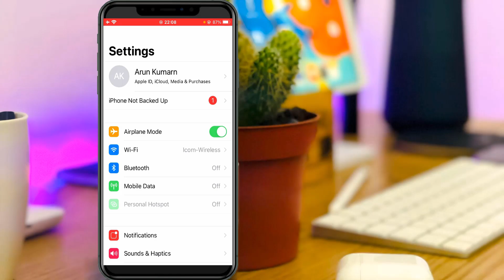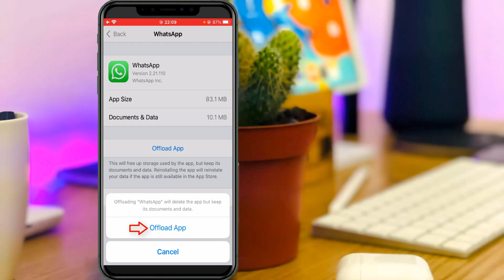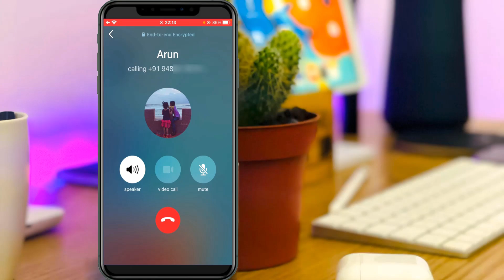Fix iPhone you cannot place a whatsapp call if you are already on another call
This tutorial is about how to fix you cannot place a whatsapp call if you are already on another call in iphone.

Always check if you're using the 2023 released new update of app or not.

This same problem also occurs on ipad device,while try to make a video call.

Some working iphone models are iphone 4s,5s,iphone 6,iphone 7,7 plus,iphone 8,iphone 11,iphone 12 and 12 pro.

Today i get the following one error notification while i try to make a voice call in whatsapp messenger app :

You cannot place a WhatsApp call if you're already on another call.

OK

How to solve you can't place a whatsapp call :

1.Here i get this issue in my iphone se and which is have the operating system of ios 14.6.

2.So what is the meaning of this message?.

3.So anyway if you want to fix this error message,first of all close that whatsapp.

4.And then goto settings - general settings - iPhone Storage.

5.Here you can locate that whatsapp and click to open it.

6.Finally you can press "Offload App".

7.And don't forget to restart your device.

8.After the restarting is completed,finally that audio call not working problem is fixed.